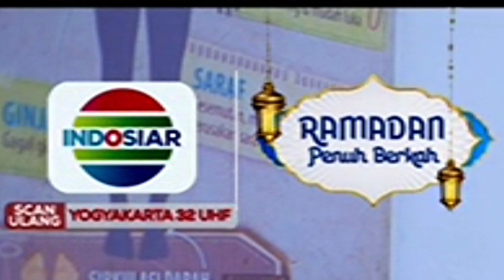Indosiar Pop Up Program 2023 • Ramadan Penuh Berkah Countdown 11 Days To Go • Iklan Indonesia 40 sec